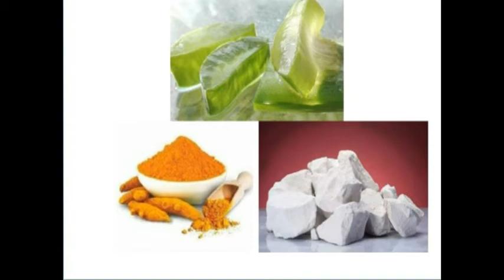பால்மாடுகளுக்கான மடிநோய் மூலிகை மருத்துவம்